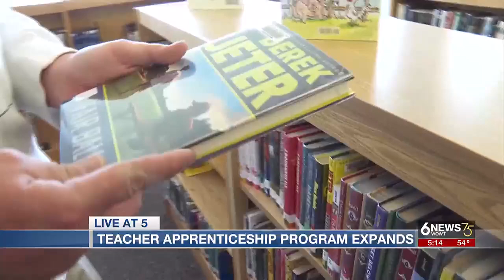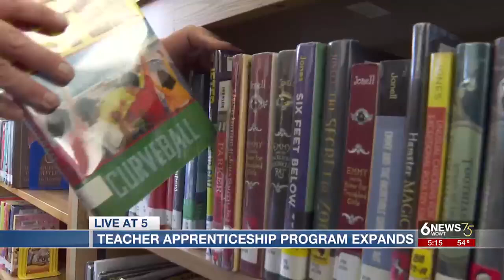Nebraska expanding teacher apprenticeship program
Thanks to a $6 million grant, Nebraska is expanding its teacher apprenticeship program, aimed at alleviating the teacher shortage in schools across the state.